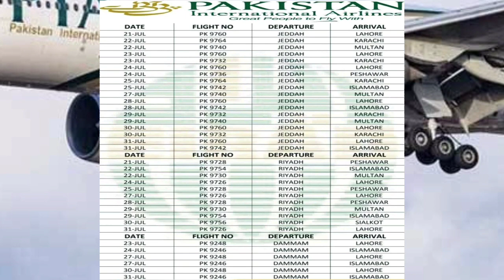Pia Saudi airlines flight schedule | Saudi to Pakistan | Saudi international flights update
Pia Saudi airlines flight schedule | Saudi to Pakistan | Saudi international flights resume

Don't Forget to Like, Share & Subscribe NOTE : ALL THE IMAGES/PICTURES SHOWN IN THE VIDEO BELONGS TO THE RESPECTED OWNERS AND NOT ME.. I AM NOT THE OWNER OF ANY PICTURES SHOWED IN THE VIDEO